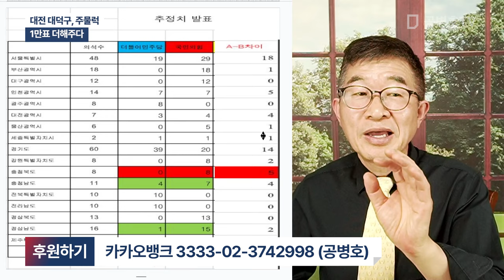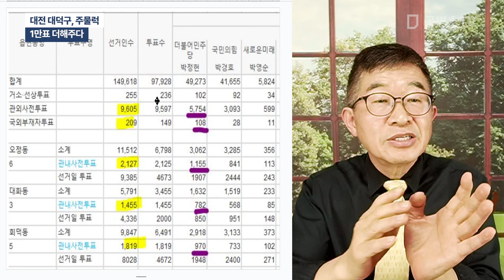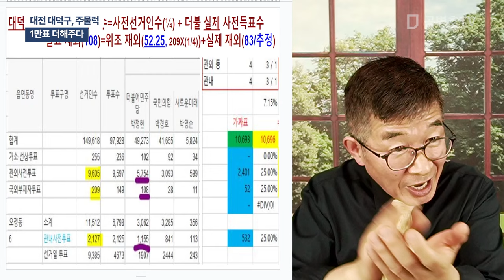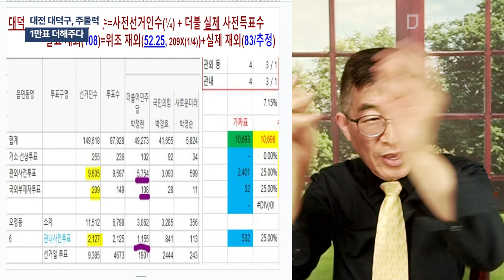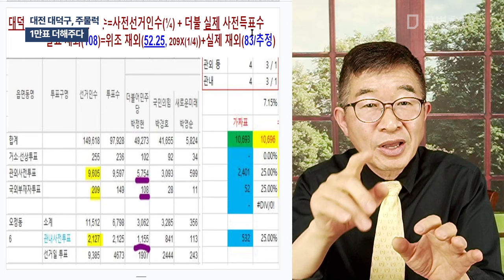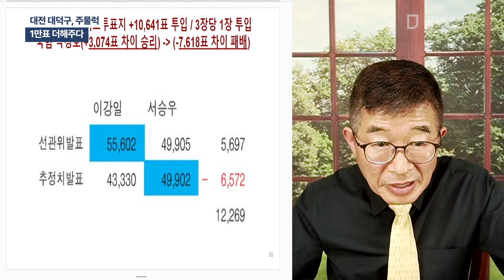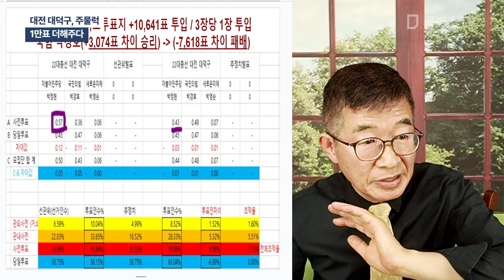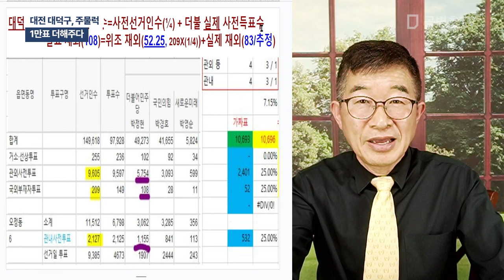대전 대덕구, 주물럭 / 1만표 더해주다 [공병호TV]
Bitcoin : 3MTW849AkP2ftLeSK2teZHMmzLu7Z83s9U